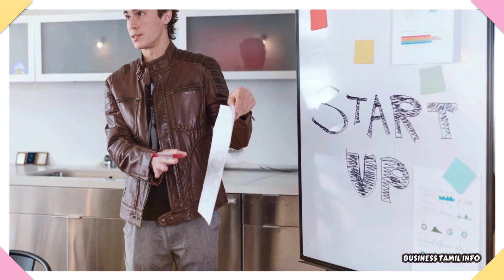💥முதலீடு ₹700 ரூபாய் 💸 ₹60,000 /- சம்பாதிக்க கூடிய தொழில் 💰Small Business ideas in Tamil 2023